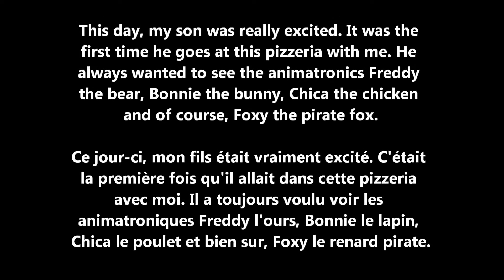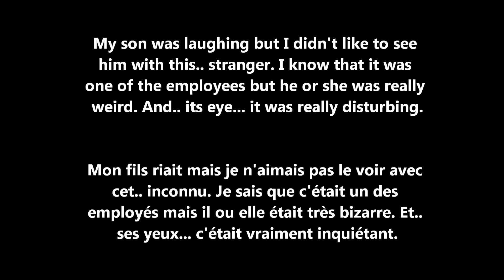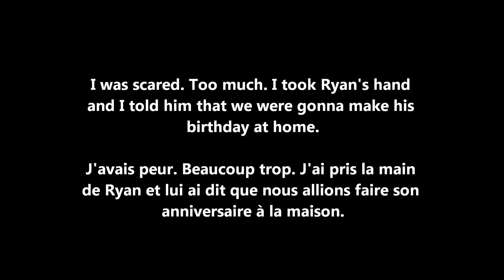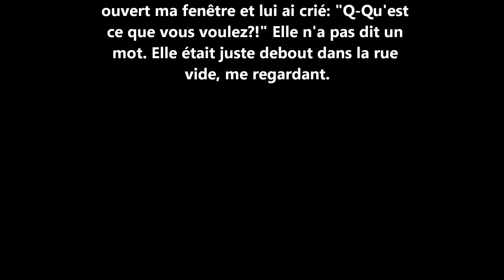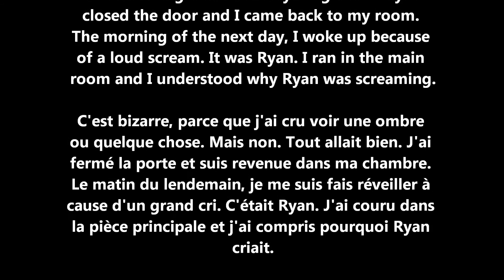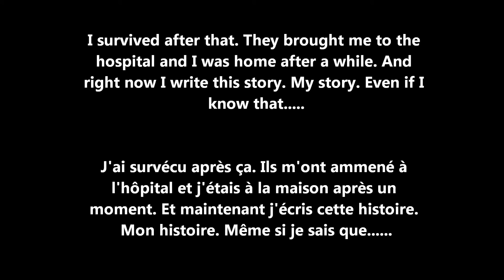CREEPYPASTA FR/EN - BLACK GLOVES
My creepypasta. Sorry if it sucks.